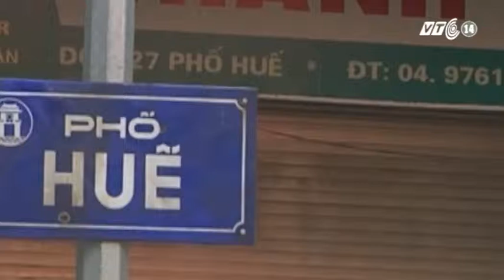VTC14_Yêu cầu xem xét phá bỏ dải phân cách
Ngày 24/9, Bí thư Thành ủy Hà Nội Phạm Quang Nghị đã yêu cầu Sở GTVT sớm nghiên cứu và có câu trả lời, nếu dải phân cách cứng không phù hợp thì dỡ bỏ, thay thế bằng vạch sơn phản quang.